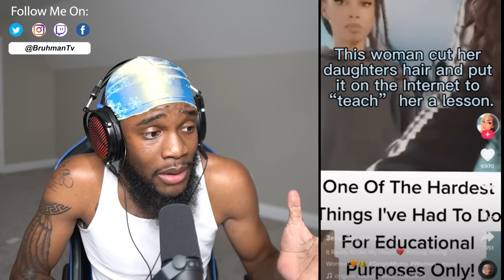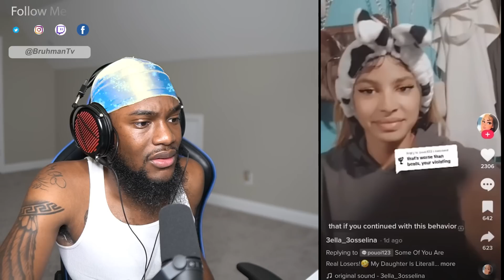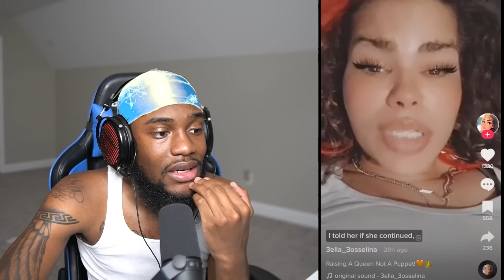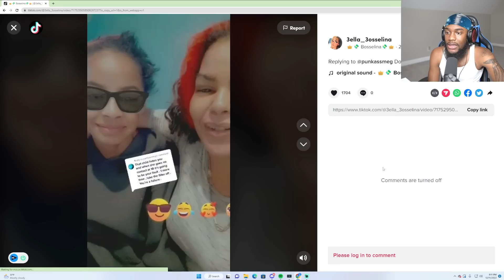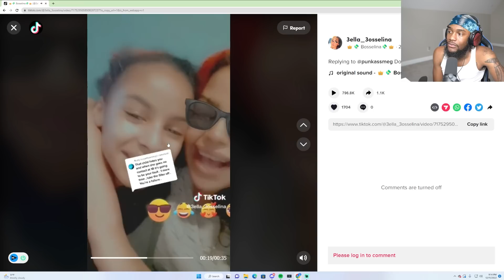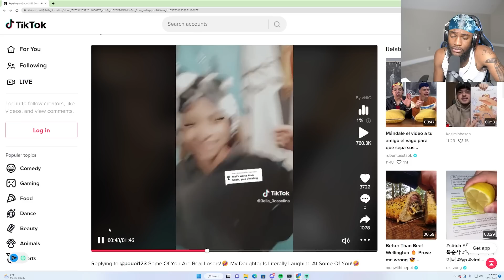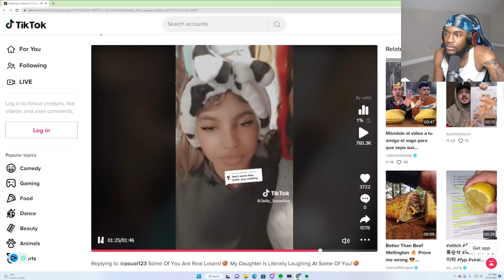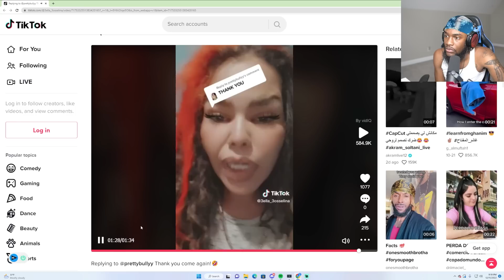Mom Cut Her Daughter Hair OFF For Disrespecting Her!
Bruhmantv Reacts To mom who caught her daughter being disrespectful in school & decides to cut her hair off BALD to discipline her!